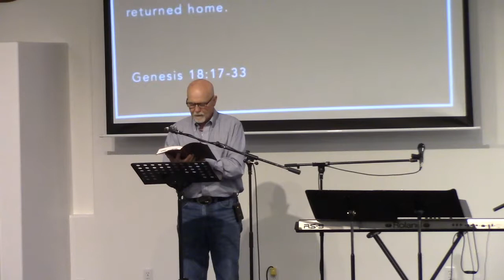The Faster Pastor, Delisle Community Chapel, Pastor Herb Anderson